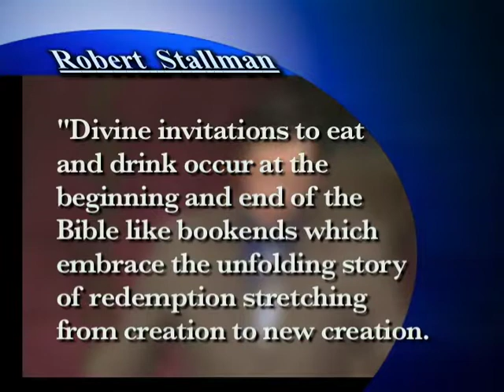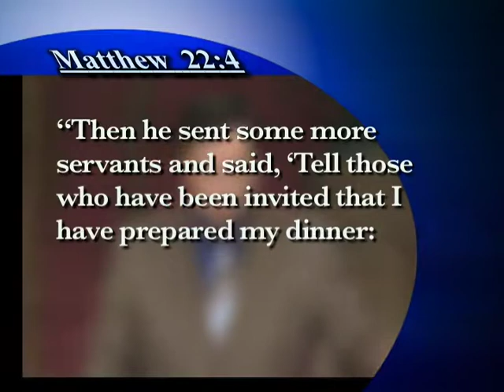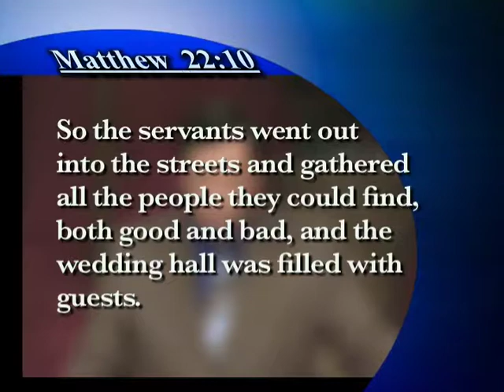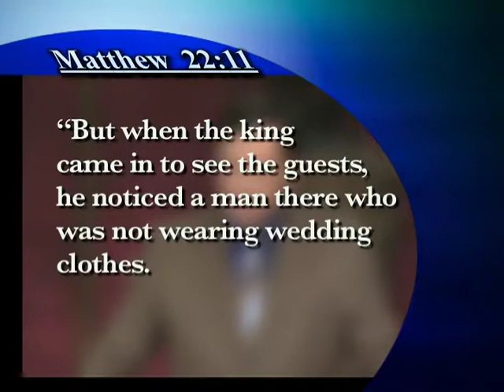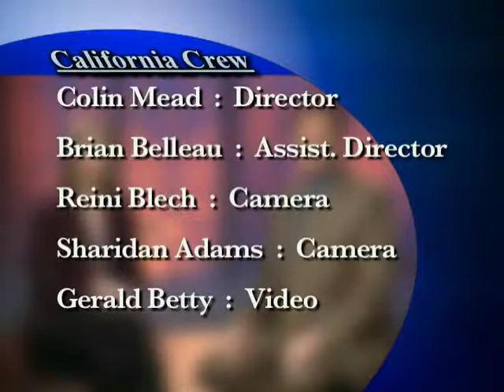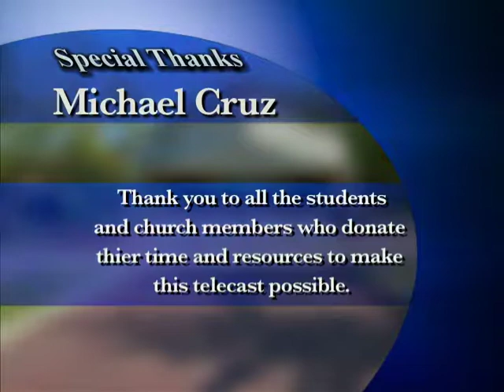Salvation Stories 04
In this world of surviving ordeals and passing tests, is there any assistance we might find along the way? In this series we find assurance in the stories told by Jesus Christ explaining our salvation.